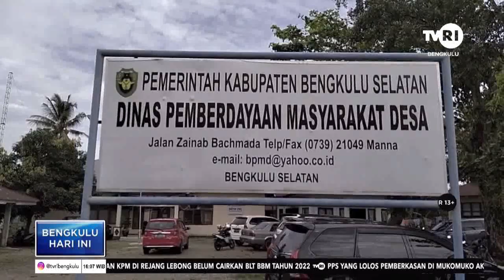POLEMIK PENGANGKATAN PERANGKAT DESA